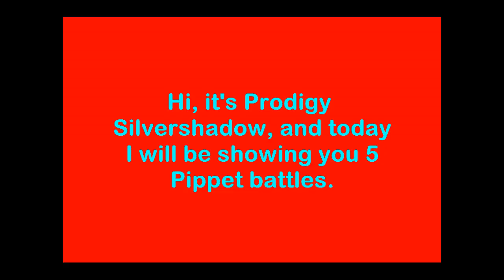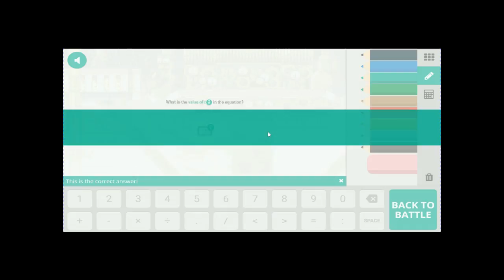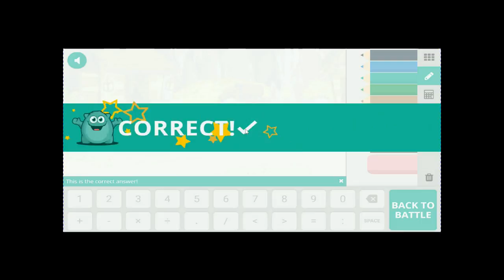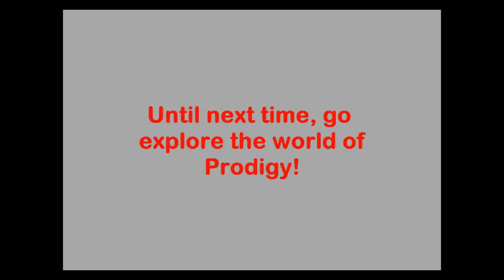WINNING 5 PIPPET BATTLES!!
I hope you enjoy this video completing 5 pippet battles!